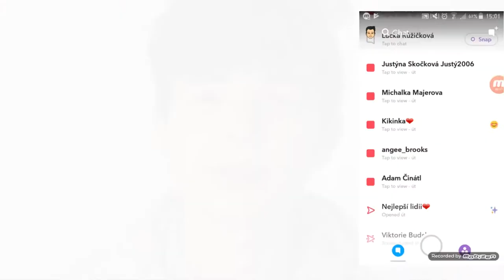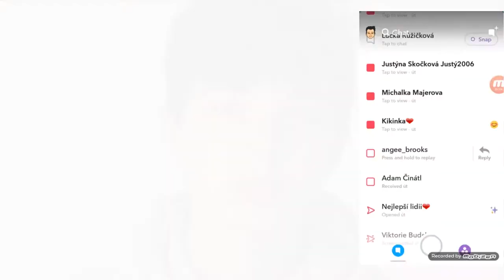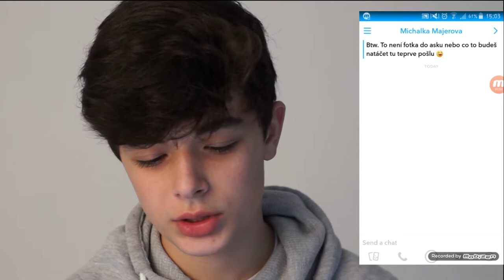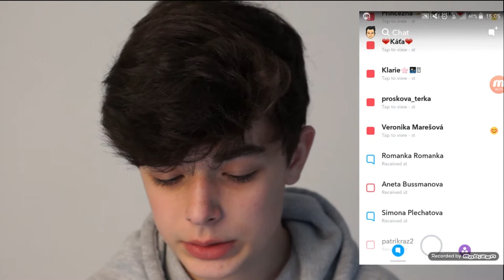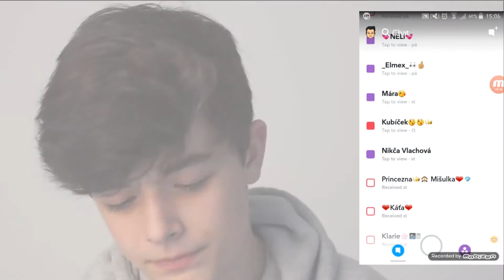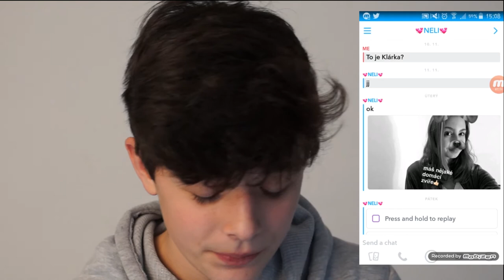PO STO LETECH DALŠÍ SNAPCHAT!!!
►Rozklikni Popisek◄

►Nick ve hrách:
TobimenTV

►Učinkovali:

►Songs:
NCS a kevin McLoad
Intro vytvořil: GOLD FX